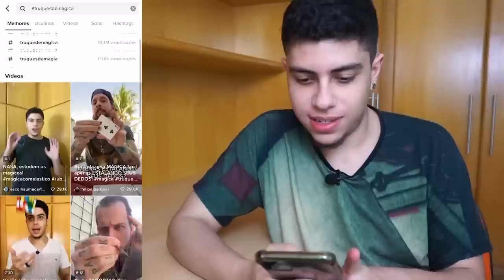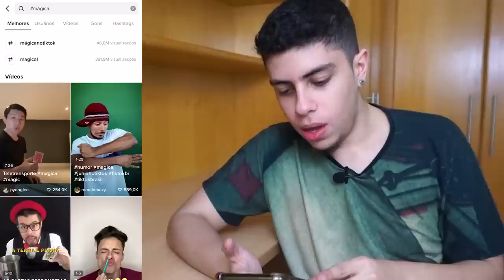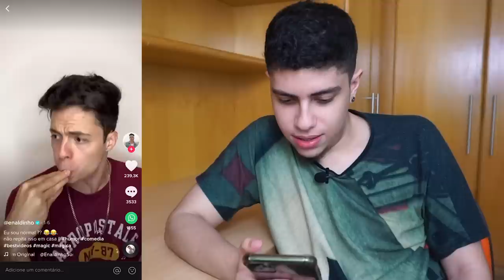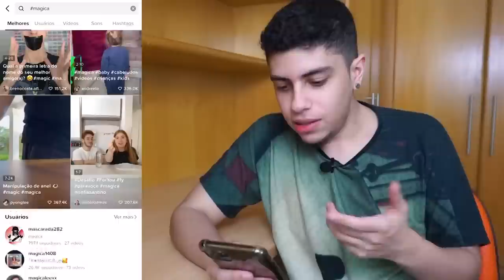REAGI aos MÁGICOS do TikTok